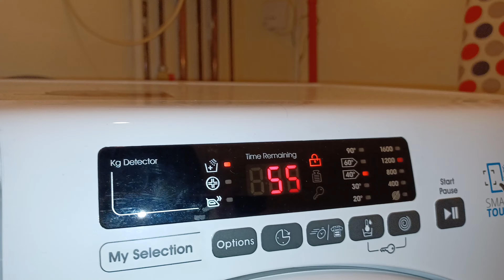Candy Washing Machine - Synthetic 40 overload + overdose start up 2